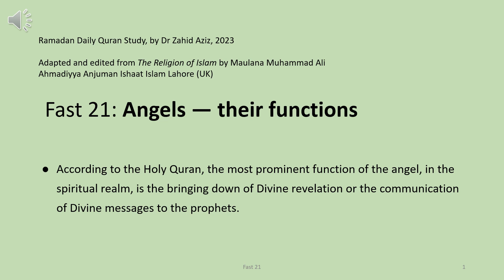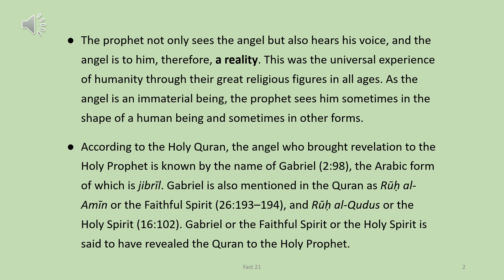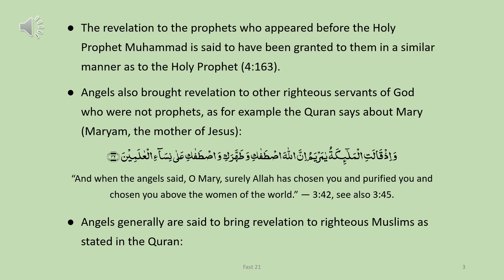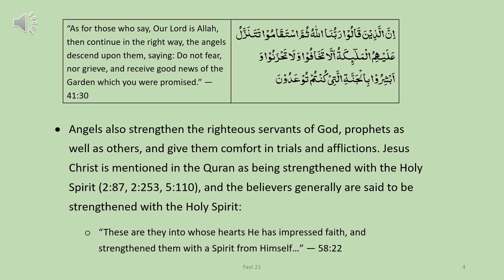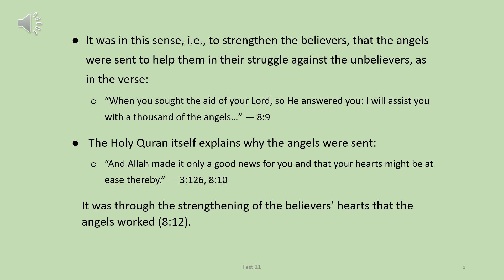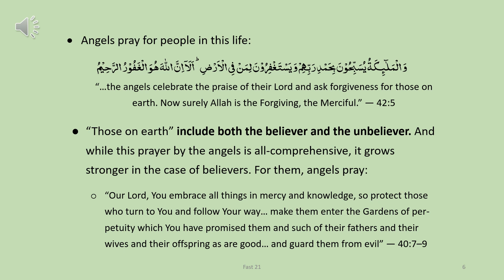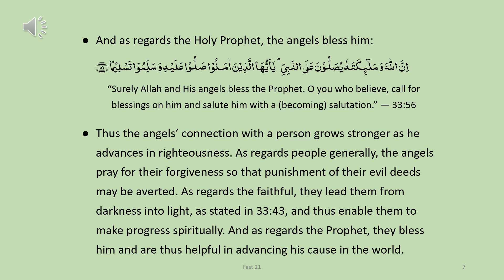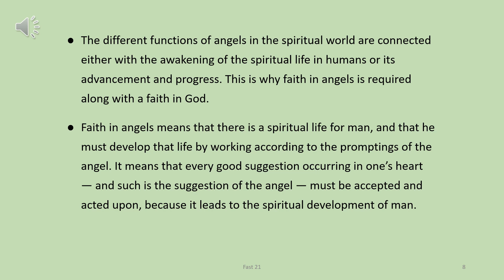Fast 21: Angels — their functions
Ramadan Daily Quran Study, by Dr Zahid Aziz, 2023
Adapted and edited from "The Religion of Islam" by Maulana Muhammad Ali
Ahmadiyya Anjuman Ishaat Islam Lahore (UK)